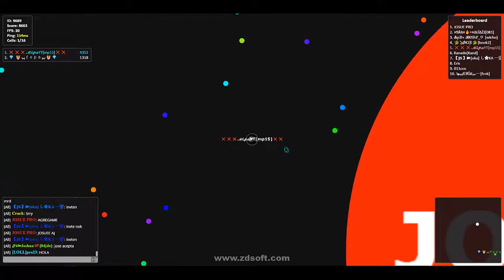Las mejores jugadas de Gota.io/NuevoSkin/Tricks/Pops/Cannon/DestroyingTeam/